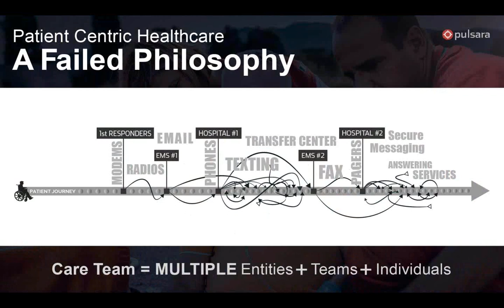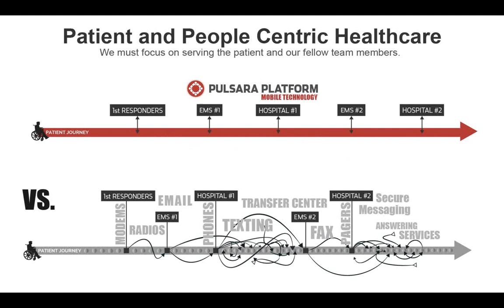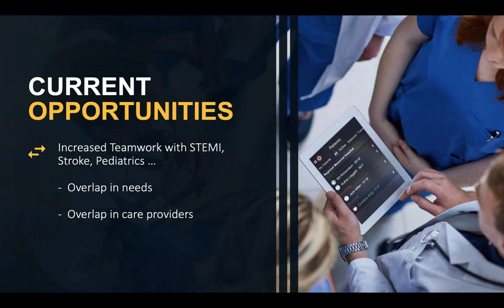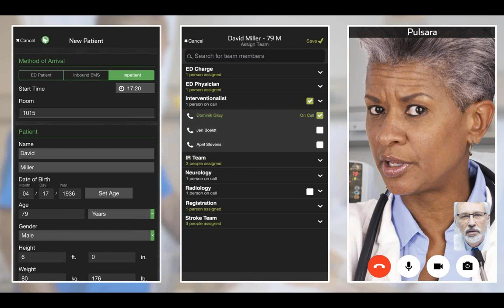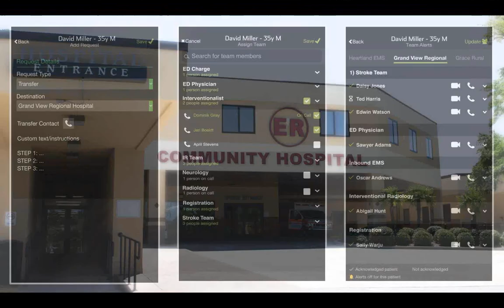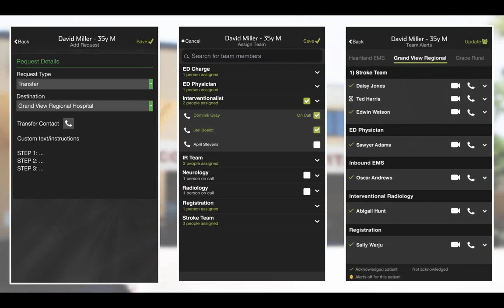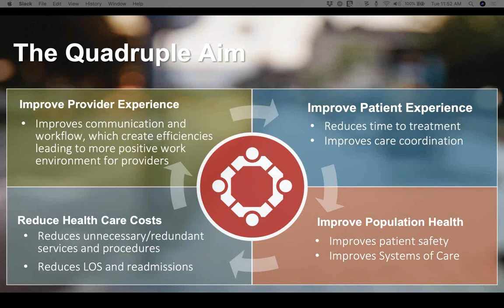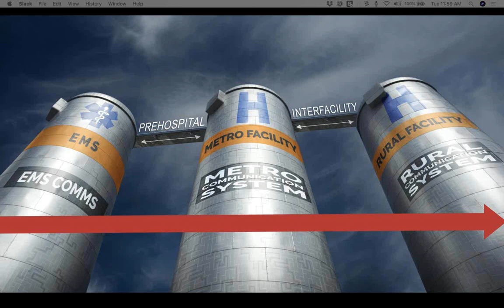Bridging the gap: How regional communication networks bring value to your health system.